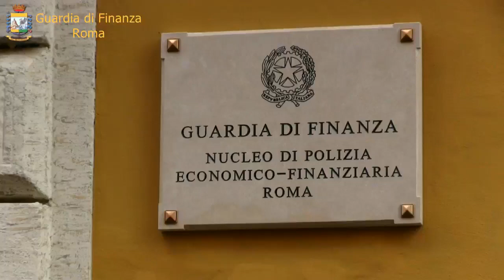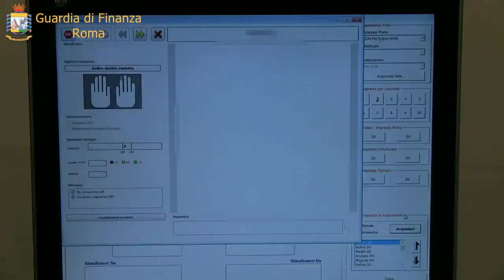Gdf Operazione Re Mida a Roma